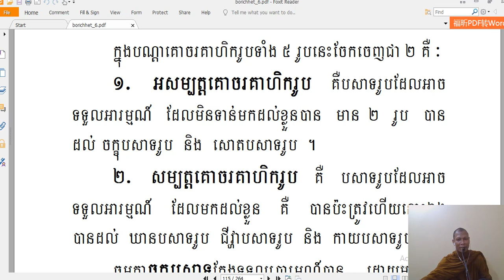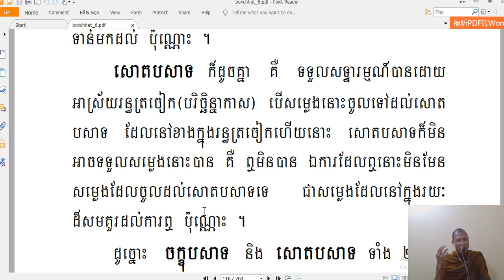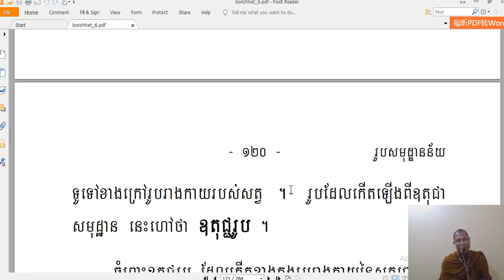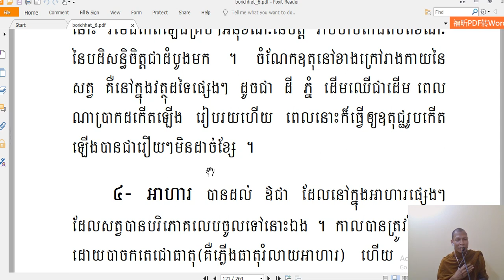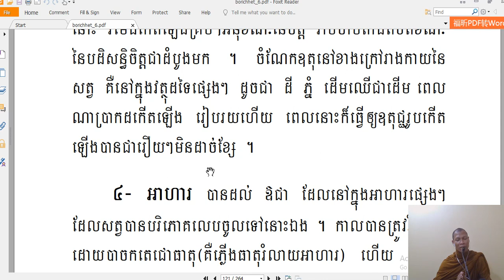សិក្សាព្រះអភិធម្មរូបបរមត្ថ បរិច្ឆេទ ទី ៦ មេរៀនទី ៥៦តាមគម្ពីរអភិធម្មត្ថសង្គហៈ ថ្ងៃច័ន្ទទី ១១ ខែមេសា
សិក្សាព្រះអភិធម្មរូបបរមត្ថ បរិច្ឆេទ ទី ៦ មេរៀនទី ៥៦តាមគម្ពីរអភិធម្មត្ថសង្គហៈ ថ្ងៃច័ន្ទទី ១១ ខែមេសា( ខែ ៤ ) គ ស ២០២២ ត្រូវជាថ្ងៃ ១០  រោចខែ មាឃ .ព ស ២៥៦៥(ជារៀងរាល់ ថ្ច័ន្ទ,អង្គារ៍,ពុធ,ព្រហស្បតិ៍,និងសុក្រ ) ម៉ោង ៦ ដល់ម៉ោង ៧ យប់